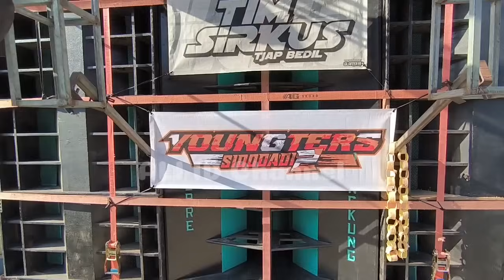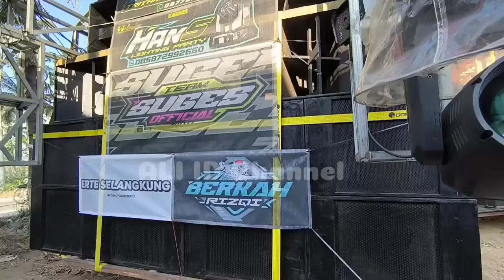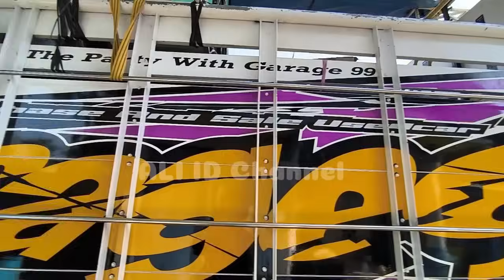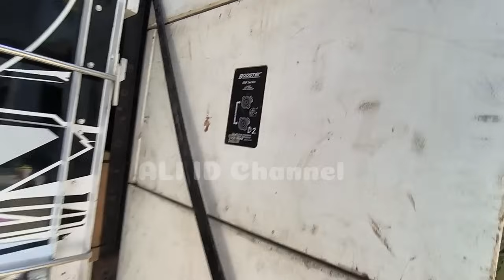Karnaval Geden..iring iringan Sound" Maskot menuju garis Start Karnaval Blayu Wajak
Karnaval Desa Blayu Wajak 6-7 September 2024,,
Ada LARE JANGKUNG, MHN, PUTRA GR, TRS AUDIO DLL ..